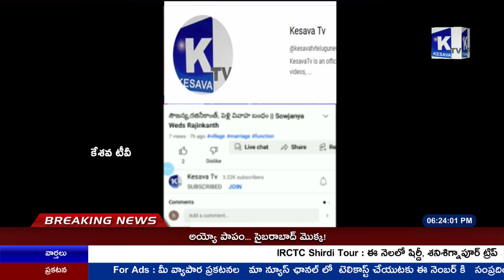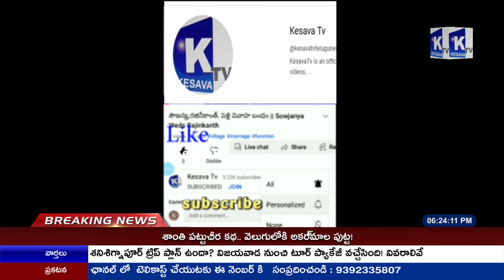bjpmlas పంటలు బాగా పండి ప్రజలు అందరూ ఆరోగ్యంగా ఉండేలా చూడాలని ఆ అమ్మవారిని కోరుకున్నట్టు తెలిపారు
ఆషాడం బోనాల ఉత్సవాలు సందర్భంగా ఆలయాల కమిటీల ఆహ్వానం మేరకు కామారెడ్డి పట్టణ పరిధిలో ఉన్న రాజానగర్ లోని పోచమ్మ దేవాలయం 19 వ వార్డు స్నేహపురి కాలని లోని మైసమ్మ దేవాలయం 17 వ వార్డు రుక్మిణి కుంటలోని కట్ట మైసమ్మ దేవాలయం 39,40 వార్డు ఆలయాలను సందర్శించిన కామారెడ్డి శాసన సభ్యులు కాటిపల్లి వెంకట రమణ రెడ్డి  ఈ సందర్భంగా MLA వెంకట రమణ రెడ్డి